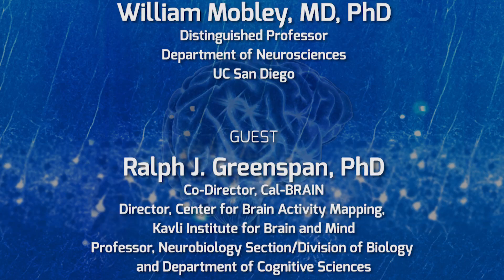Studying the Brain in Real Time with Ralph Greenspan - On Our Mind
"Basic mechanisms in the brain have universal applications and are the road to medical discovery," says Ralph Greenspan, PhD. Learn more as he joins William Mobley MD, PhD to discuss how his work creating dynamic maps of brain activity is shedding light not only on brain function but how we diagnosis and treat neurological diseases. Dr. Greenspan discusses his work with the national BRAIN Initiative, Cal-BRAIN, and discoveries in his lab at UC San Diego.  [8/2017] [Show ID: 32500]